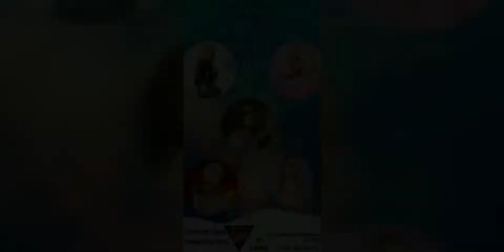The Lady Brooks 🎦 Talent Night Show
Central Station Presents
5▪︎20▪︎22